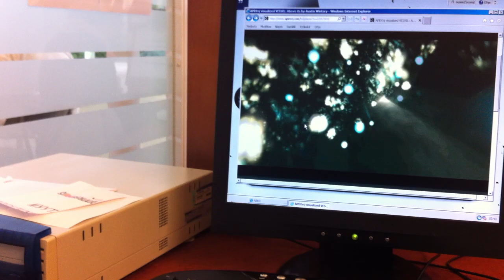New APEXvj HD running in 10-15 years old Library computer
Went to test if APEXvj HD runs in very old computer. It sure does!! ahaha